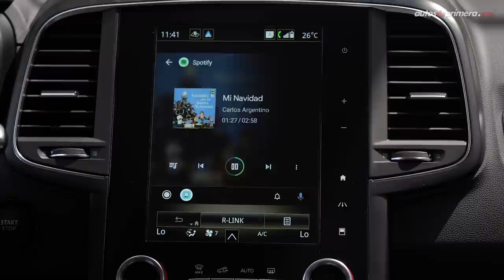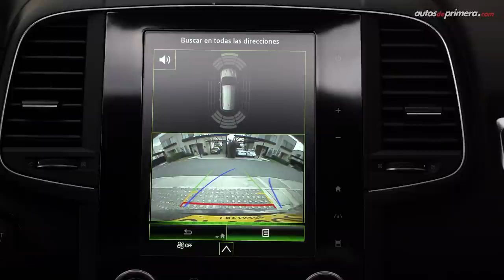Renault Koleos 🔥 Intens, la versión más equipada 🔥 Prueba - Reseña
Renault Koleos, probamos a fondo el SUV más grande del portafolio que la marca francesa ofrece en Colombia. La nueva Renault Koleos está disponible en dos versiones: Renault Koleos Zen y Renault Koleos Intens. La Renault Koleos 2022 es una interesante opción en el segmento de SUV Compactas. ¿Les gustó la nueva 2022 Renault Koleos? Déjanos tus comentarios o preguntas... ⬇️⬇️⬇️

Precios Renault Koleos en Colombia (enero 2021):
• Renault Koleos Zen $ 109´900.000 (USD 31.700)
• Renault Koleos Intens $ 131´730.000 (USD 37.008) *video*

0:56 Diseño Exterior
1:45 Medidas / Dimensiones
2:24 Diseño Interior
3:17 Sistema de Info-entretenimiento
4:13 Sillas traseras
5:01 Equipamiento en Seguridad
5:37 Capacidad del baúl
6:08 Motor
6:43 Desempeño
8:11 Aspectos por mejorar
8:49 Conclusiones